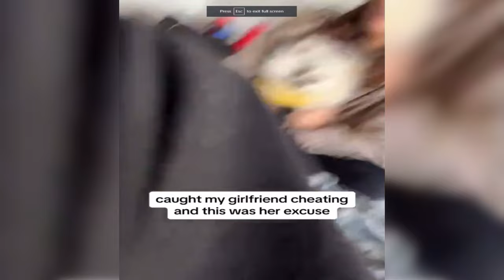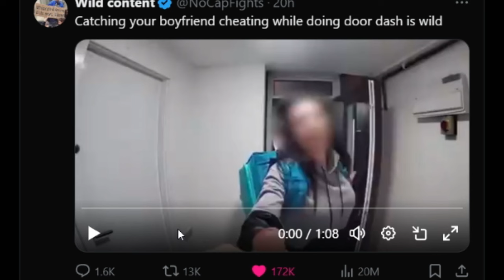Worst Excuse For Cheating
Woman caught in 4k an gave the worst excuse on why she cheated.